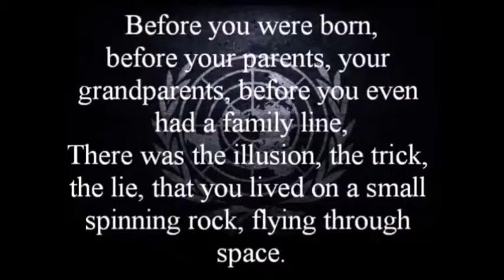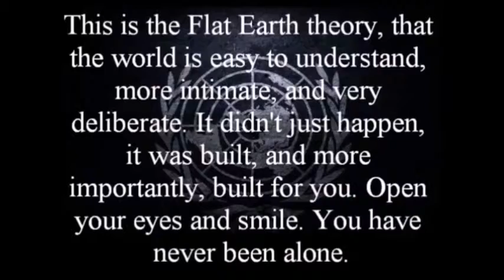16022101 Space Cat Rap InternationalCatStation Flat Earth Truth Map UN Humor Music Moon ISS Bitcoin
Space Cat Rap InternationalCatStation Flat Earth Truth Conspiracy Map UN Music Humor Bitcoin Sky ISS Moon Sun Funny Comedy